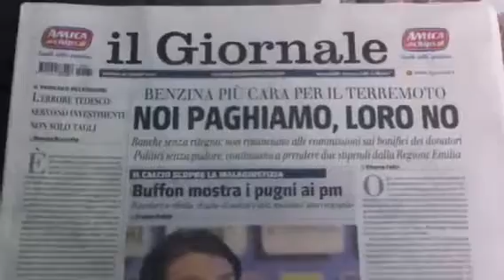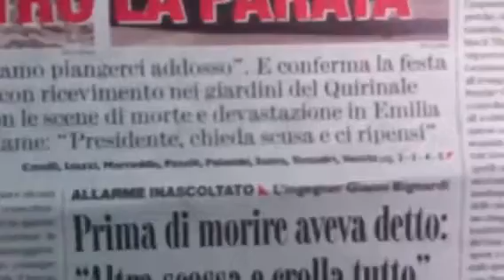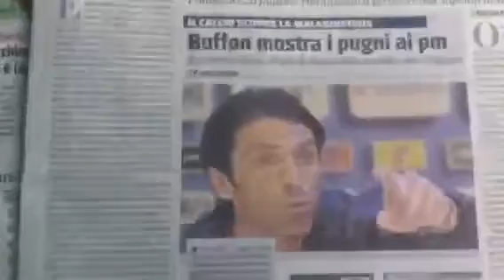Fiorello Rassegna Stampa 31 Maggio 2012